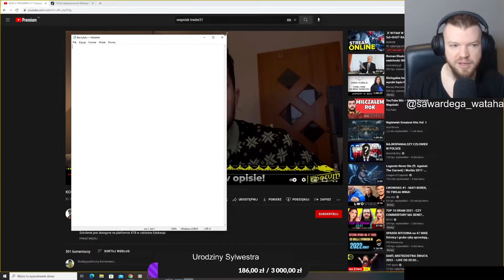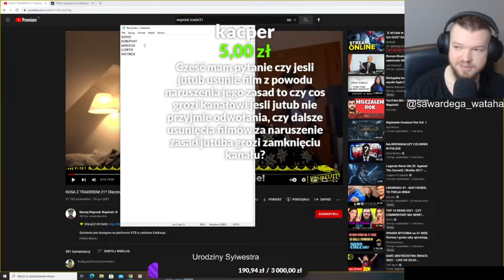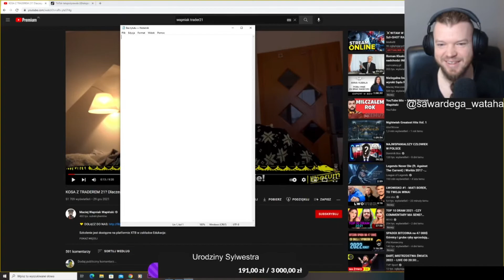Wardęga mówi z kim zawalczy Nitro